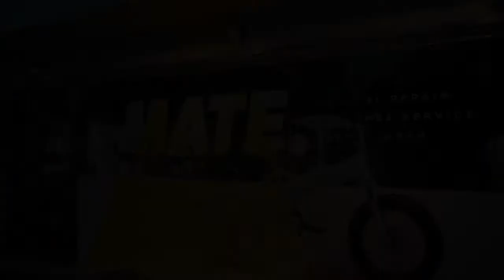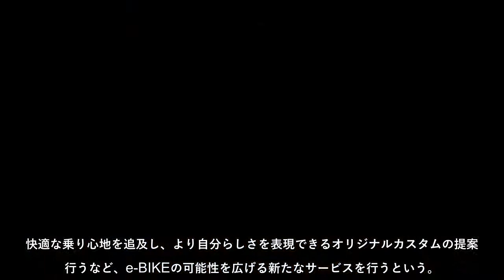e-BIKE初の「リペア&カスタムサービス」をMATE. BIKEが開始